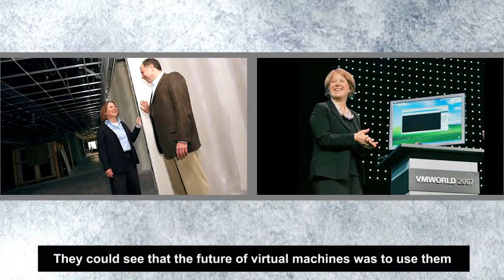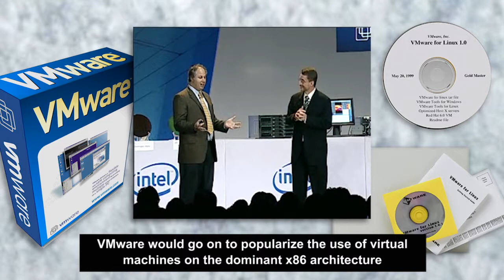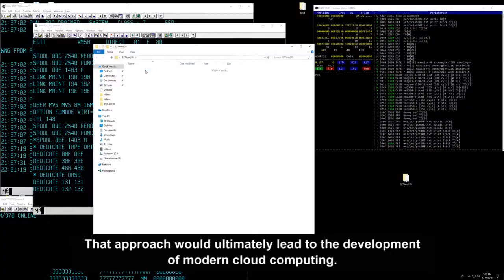ACM Charles P. “Chuck” Thacker Breakthrough in Computing Award: Mendel Rosenblum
The inaugural ACM Charles P. “Chuck” Thacker Breakthrough in Computing Award is presented to Mendel Rosenblum of Stanford University for reinventing the virtual machine for the modern era and thereby revolutionizing datacenters and enabling modern cloud computing.

In the late 1990s, Rosenblum and his students at Stanford University revisited the idea of virtual machines to develop system software for FLASH, an experimental large-scale multiprocessor. They recognized that existing operating systems could not support large numbers of processors, and modifying one to work efficiently on FLASH would have been very difficult. Instead, they decided to use virtual machines to run multiple operating system instances on FLASH, each with only a few virtual processors.

The success of his work on FLASH prompted Rosenblum to found the company VMware in 1998 with Diane Greene, Edouard Bugnion, Scott Devine, and Ellen Wang.

VMware popularized the use of virtual machines as a means of allowing any disparate software environments to share processor resources within a datacenter. Today, every commercial cloud environment, including major providers such as Amazon Web Services, Microsoft Azure, and Google Cloud, is based on virtualization concepts developed by Rosenblum and his colleagues.

The ACM Breakthrough Award celebrates Chuck Thacker’s pioneering contributions in computing and his long-term inspirational mentorship of generations of computer scientists. The award recognizes individuals or groups with the same out-of-the-box thinking and “can-do” approach to solving the unsolved that Thacker exhibited. The award carries a prize of $100,000. Financial support is provided by Microsoft.